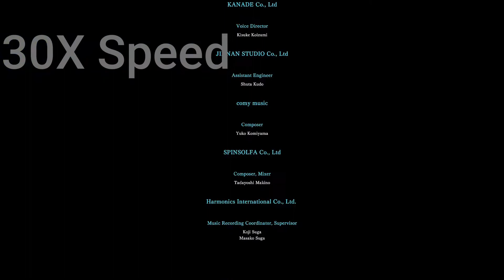Diary Of A Monster Hunter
Day 1, I died to a dragon; Which made my friends very upset. Like for part 2!
outro
-- --Gypsy - Orca Vibes